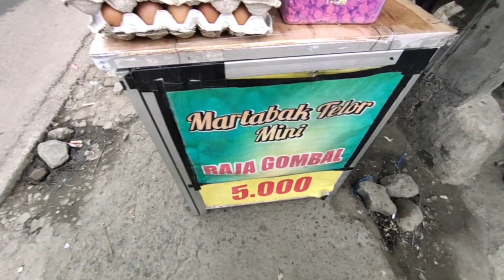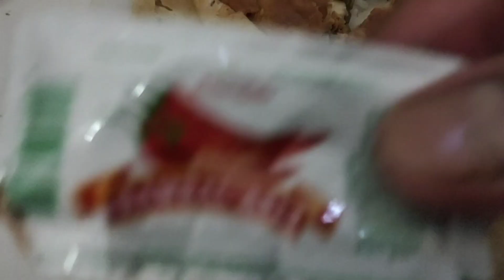Alhamdulillah! MARTELUM raja GOMBAL Martabak Telor Lumpia Baru Jualan 5 Hari Sudah Ludes 15kg Telor.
Lokasi
Depan PT. Ricky Garmen Exportindo
Tarikolot, Kec. Citeureup, Bogor, Jawa Barat

Buka jam 10.00 s/d 21.00

Harga Rp.5000

editing with Kine Master

cewek cantik penjual martabak telor

lulus sekolah Merantau berjualan martabak telor

martabak telor mini pedas

Martabak telor mini jajanan SD 2000 dpt 12

Terima kasih kpd Alloh SWT